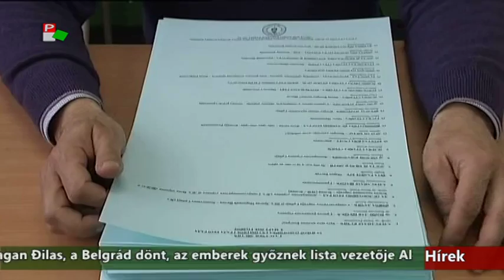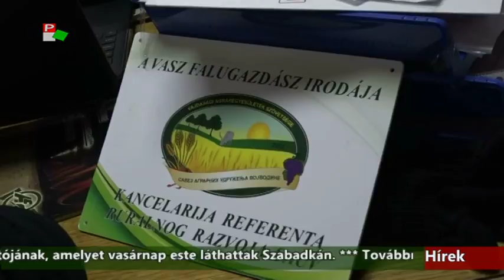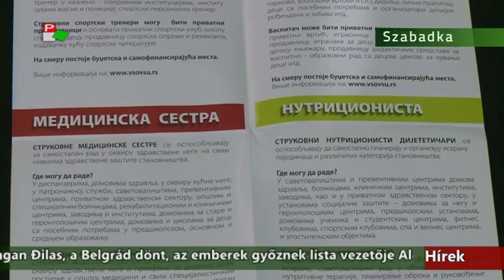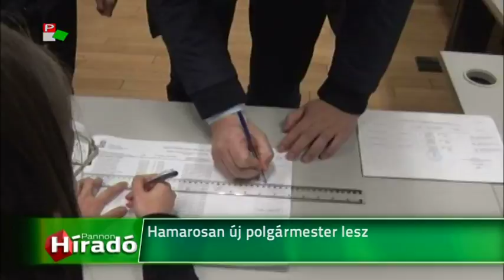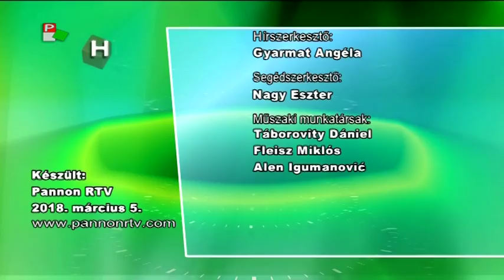Híradó - 2018.03.05. 20.00h